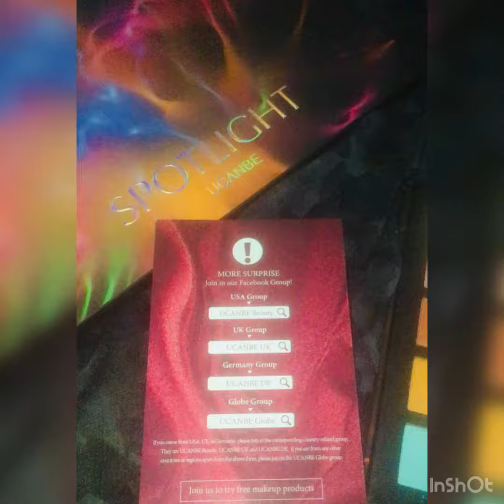Ucanbe spotlight eyeshadow pallete।। High pigmentation ।। Bee Tube 😍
Ucanbe spotlight eyeshadow palette ❤

High-pigment formula.
40 different gorgeous shades in one beautiful palette
Color glides on smoothly and blends easily.
Smooth & soft texture.
easy application and comfortable wear.
Color stays true and looks beautiful all day.
matte, shimmery and metallic formula.
100% cruelty free👍

Don’t miss this beauty ❌

For any queries inbox my page..
for order inbox my page...

Bee 🐝